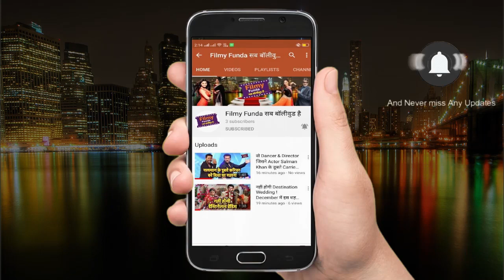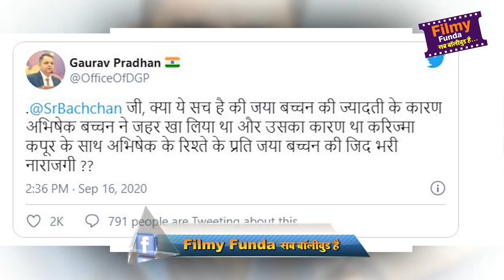अपनी बात को मनवाने के लिए जिद पर अड़ गई थी जया बच्चन # Filmy Funda